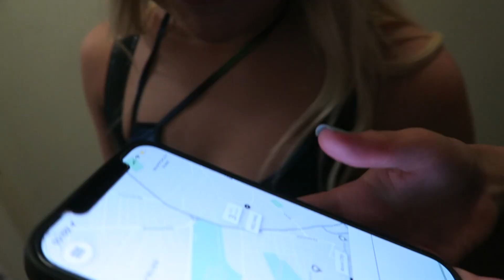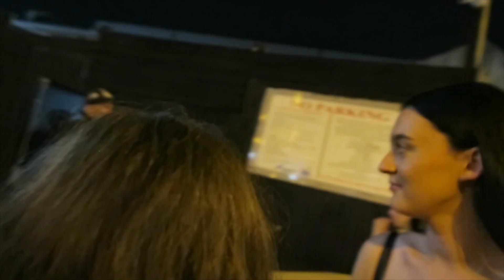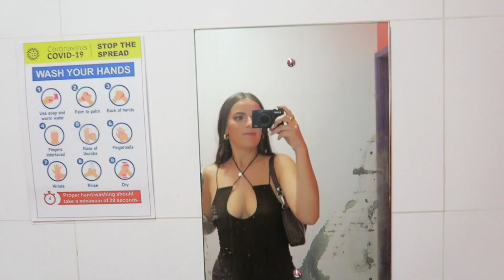my first night out in Nottingham post-corona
Depop: bellaava